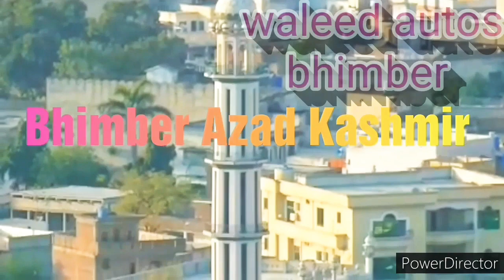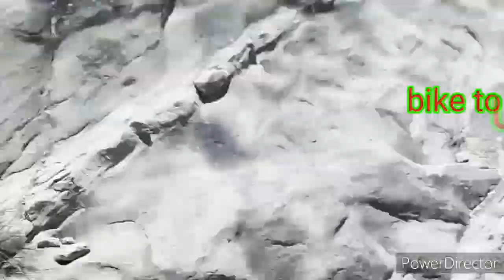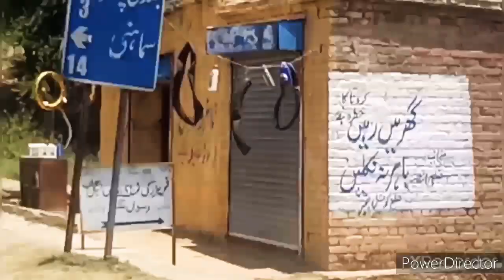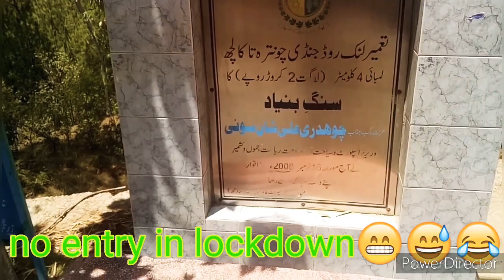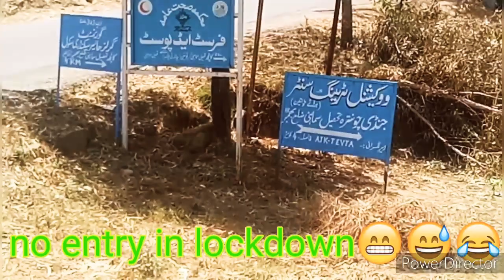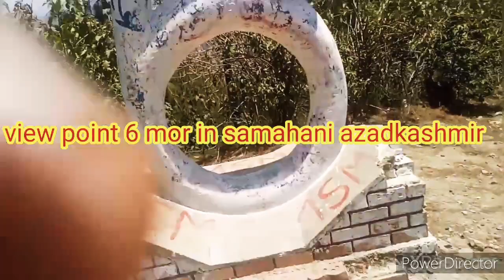Bike Tour Bhimber Azadkashmir to Samahni Pak army L O C and six 6 mor view point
bike tour bhimber Azadkashmir to samahni pak army L O C and six 6 mor view point .Assalam Walekum friends, today I will bring you to the city of my free Kashmir and View the LoC pak army ,